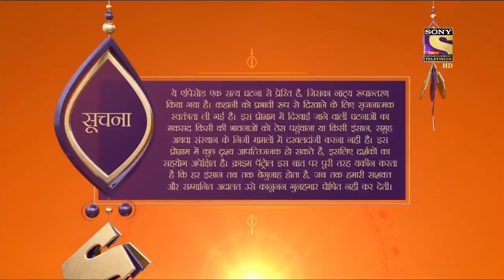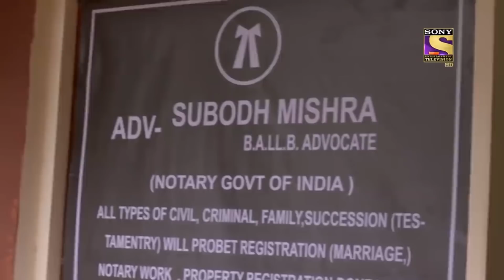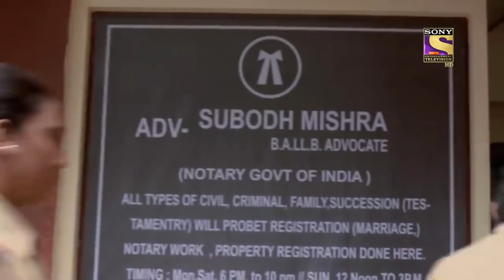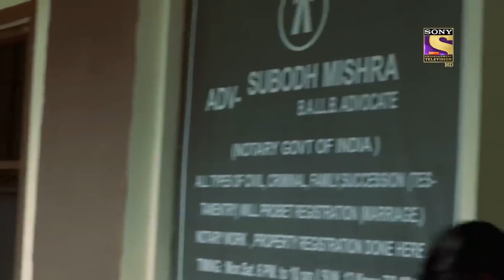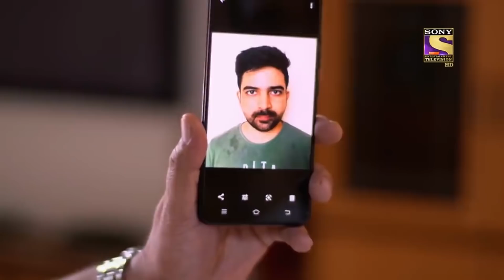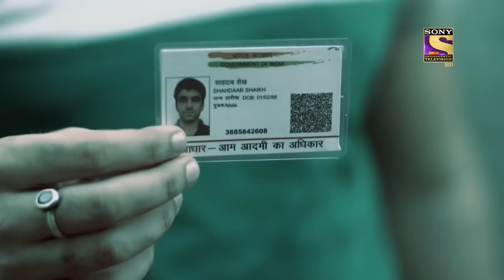City Crime | Crime Patrol Satark - New Season | The Night Mare | Full Episode